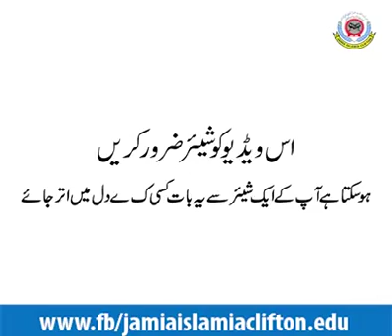March 17, 2019